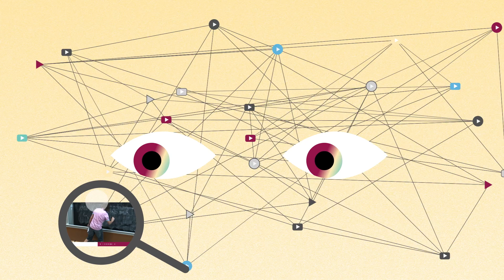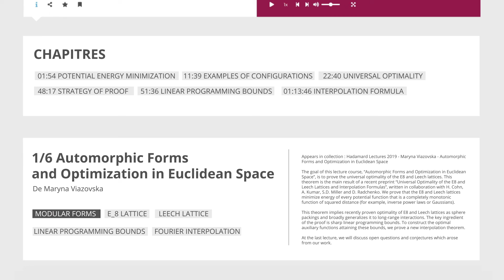Carmin.tv, une plateforme de diffusion audiovisuelle en mathématiques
Une plateforme de diffusion audiovisuelle pour les mathématiques et leurs interactions avec les autres sciences, notamment la physique, l’informatique et la biologie. Contenant d’ores et déjà plus de 4 500 vidéos de conférences et d’échanges en mathématiques, cette plateforme a vocation à s’enrichir au fil des années. Scientifiques, étudiants et étudiantes, ou encore grand public pourront y découvrir les mathématiques autrement. Elle a été créé par le Centre international de rencontres mathématiques (CNRS/Aix-Marseille Université/Société mathématique de France), l’Institut Henri Poincaré (CNRS/Sorbonne Université), le Centre international de mathématiques pures et appliquées (CIMPA) et l’Institut des hautes études scientifiques (IHÉS).

Spécialistes des mathématiques et de leurs interactions avec les autres disciplines, les auteurs du projet carmin.tv, qui font partie du Centre d'accueil et de rencontres mathématiques internationales (Labex Carmin)2 accueillent des scientifiques de premier plan issus du monde entier pour des courts et longs séjours d’étude. Ils organisent aussi régulièrement des conférences, des séminaires et des écoles thématiques. En recueillant la recherche mathématique diffusée lors de ces événements, carmin.tv préserve et partage leur valeur scientifique et pédagogique, tout en offrant l’intégralité des fonctionnalités d'une recherche documentaire de haut niveau sur une base de vidéos cataloguées et enrichies.

Avec déjà plus de 4 500 vidéos accessibles en ligne et téléchargeables sur carmin.tv, ce sont ainsi près de 3 000 heures de conférences et d’échanges mathématiques qui sont désormais regroupées sur une plateforme unique, centralisant les interventions de plus de 2 900 conférenciers et conférencières, en anglais ou en français, enrichies et cataloguées des métadonnées qui leur sont associées.

Carmin.tv regroupe des vidéos pouvant s’adresser aux scientifiques avertis, aux étudiants et étudiantes, aux doctorants et doctorantes ou encore au grand public, notamment 200 vidéos d’interviews de scientifiques et des exposés accessibles à tous. La plateforme est aussi reliée à « MathOverflow », forum professionnel international dédié aux chercheurs et chercheuses en mathématiques : les utilisateurs de carmin.tv peuvent poser toutes leurs questions sur le contenu des vidéos directement sur ce forum.

Carmin.tv permet ainsi à la communauté mathématique de disposer d'une plateforme unique pour valoriser les interventions et conférences de très haut niveau. Elle a vocation à s’enrichir au fil des années, constituant ainsi un patrimoine unique permettant de mieux appréhender un sujet de recherche, approfondir une question ou découvrir les travaux de certains scientifiques.

Ce film a été produit par les centres LabEx Carmin et  réalisé par Le Chromophore.

10 décembre 2021.